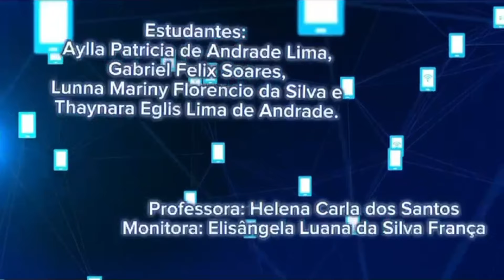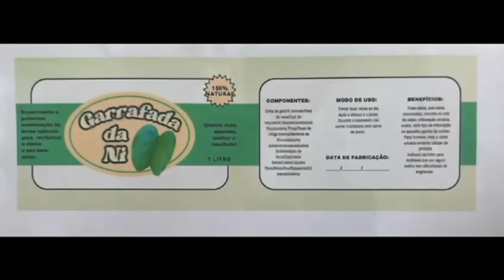Medicina Fitoterápica Aplicando metodologias científicas na cultura de ervas medicinais e produção